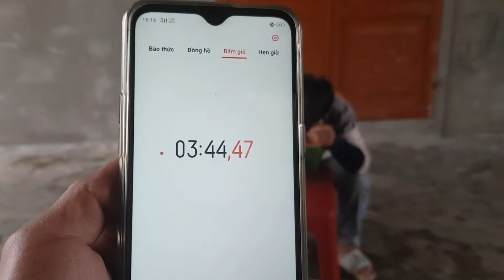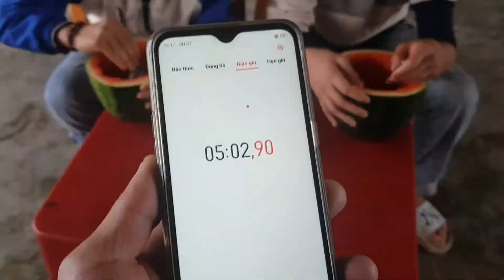2 thằng xơi hết quả dưa hấu...vài cái kết...